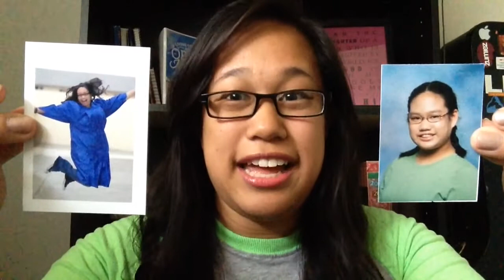21ST NIGHT OF SEPTEMBER TAG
celebrating the 21st night of September the Villacarillo way!

FOLLOW MY SIBS!